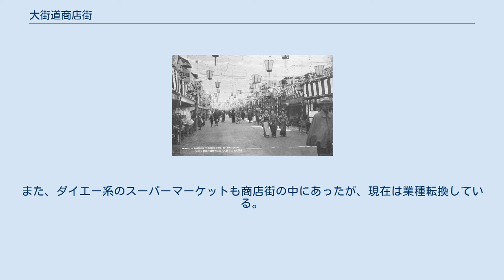大街道商店街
松山中央商店街 」 大街道商店街 大街道商店街（おおかいどうしょうてんがい）は、愛媛県松山市の中心市街地にある商店街。
松山中央商店街の一部。
 一番町通り（国道11号）から千舟町通りにかけての全長483mの南北方向の商店街で、銀天街とともに松山市を代表する商店街の一つ。
全蓋式のアーケードが設置されている。
通りは現在では歩行者専用となっているが、1982年までは、両端に片側アーケードのある商店街であった。
北端に一番町通り（国道11号/国道33号）・ロープウェー街・伊予鉄道の市内電車（路面電車、軌道）の大街道停留場と接し、近傍に松山三越、ANAクラウンプラザホテル松山（以上は一番町通の南側）、東急REIホテル（旧：東急イン）、スターバックスが入居している伊予鉄会館（以上一番町通りの北側）がある。
南端は千舟町通り（旧国道33号）をはさんで松山銀天街と接している。
 業種構成は、ファッション店舗、身回品店舗が多いが、遊技場（パチンコ店）、ゲームセンター等も多い。
銀天街に比べるとやや間口の広い店舗が多い。
かつては商店街とその脇道に映画館も数館存在したが、現在は一館のみ（シネマサンシャイン大街道）となっている。
また、ダイエー系のスーパーマーケットも商店街の中にあったが、現在は業種転換している。
なお、商店街の東一帯は「北京町」（きたきょうまち）と呼ばれる歓楽街である。
 商店街組合は南北で2つある。
 戦前の大街道商店街（その1） 戦前の大街道商店街（その2）